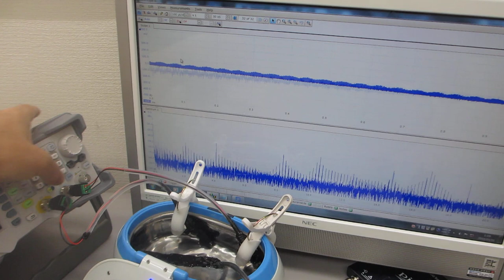超音波洗浄器を利用した実験（制御技術開発）